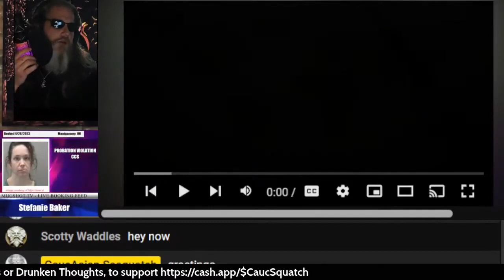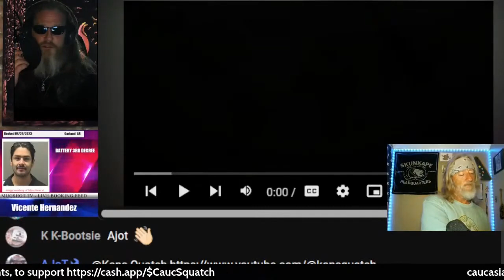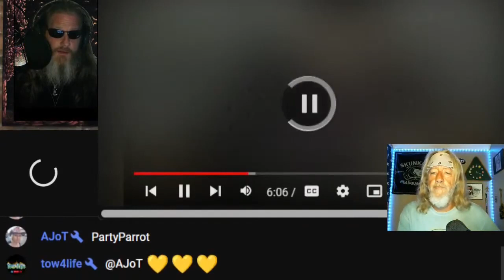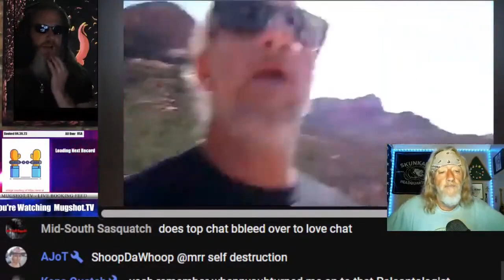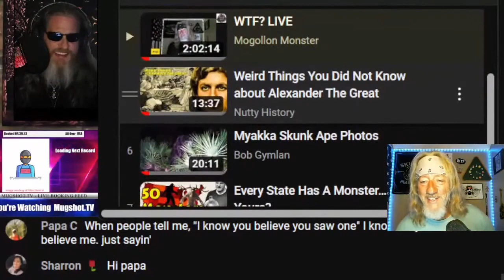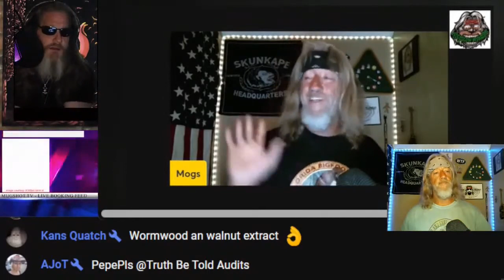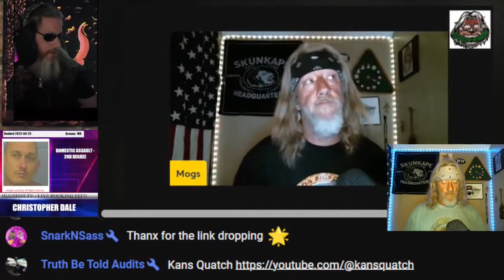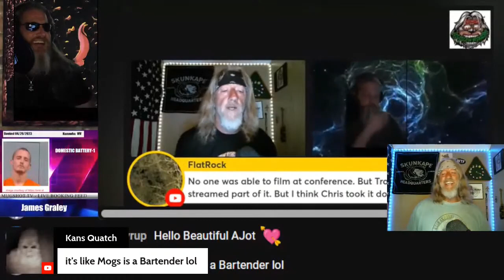Sasquatch Shills @Mogollon Monster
What's up everyone? Thanks for checking out my channel.
  So we are in some strange times right now. Scary times even. Despite that, it just seemed like the right time to start a channel. I've made a lot of friends over the past year and now its time to get to know my friends.
  Every day I see the same faces in chat, like minded folks looking for answers.
My question to you is WTF? Now now. It's not what you think! WTF simply stands for. Why The Fascination? What is it that keeps you coming back night after night?
  We all have stories to tell. I want to hear yours! And who knows, we might have a laugh or two along the way. Join me. I think this could be fun!